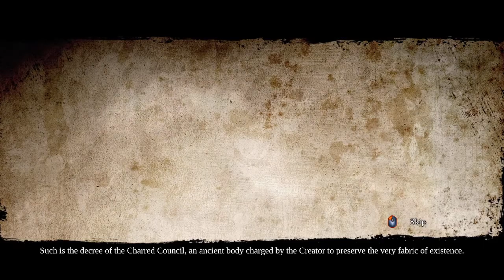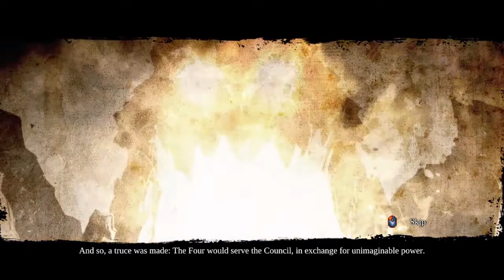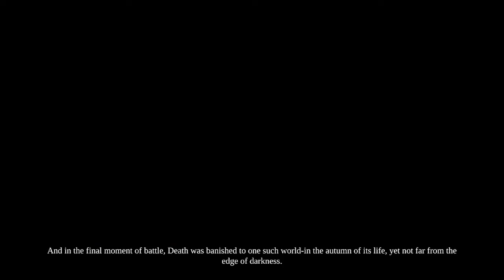Let's Stream Darksiders 2 #1